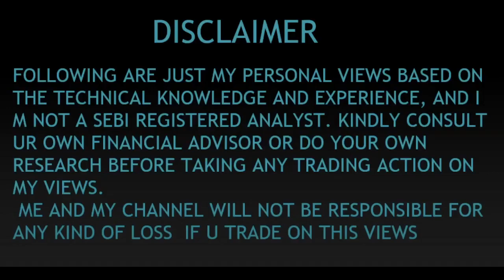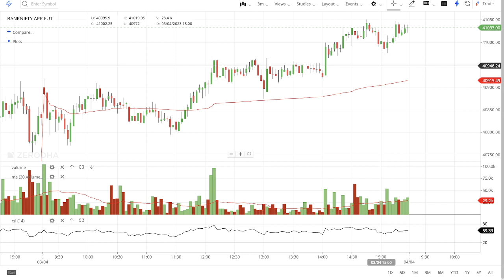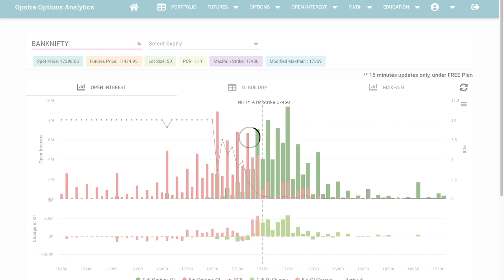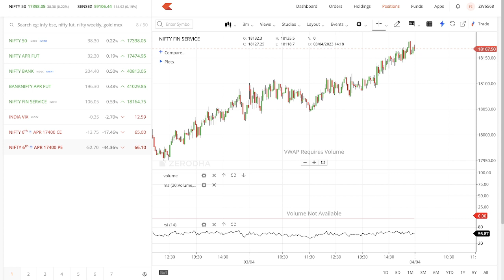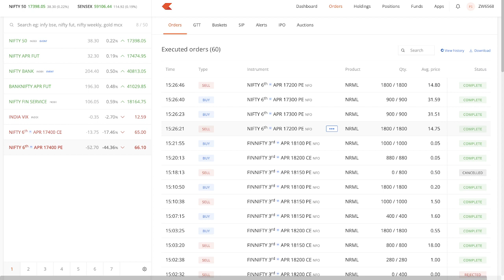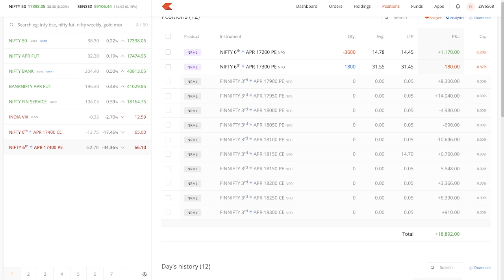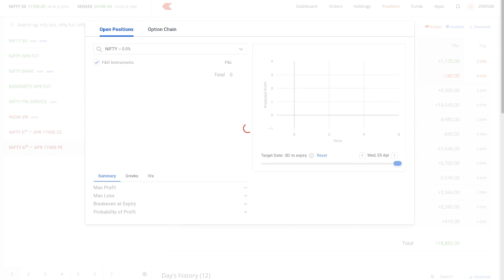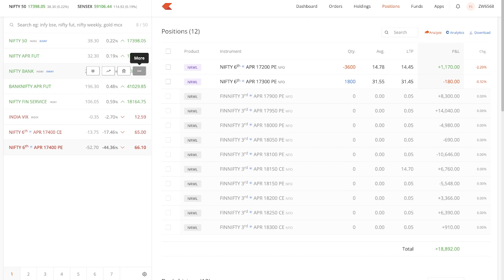17k - FINNIFTY INTRADAY + PUT RATIO NIFTY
Name : Option Adjustment Trader Tamil